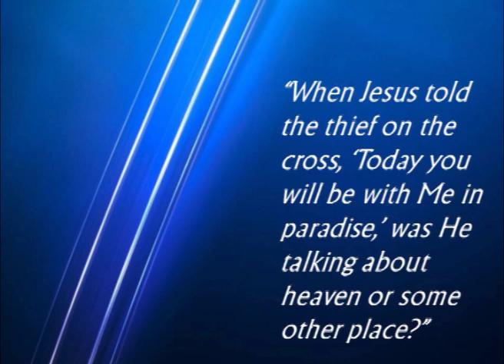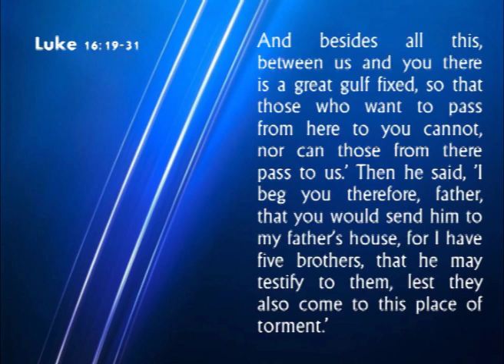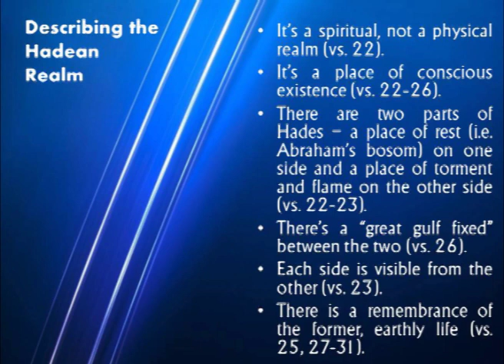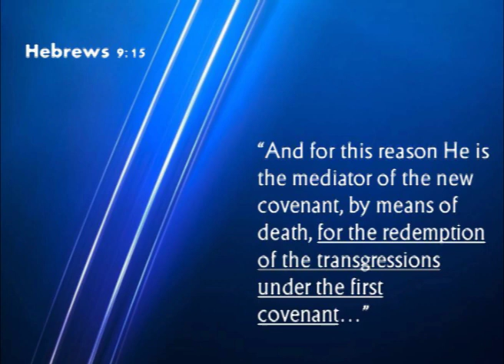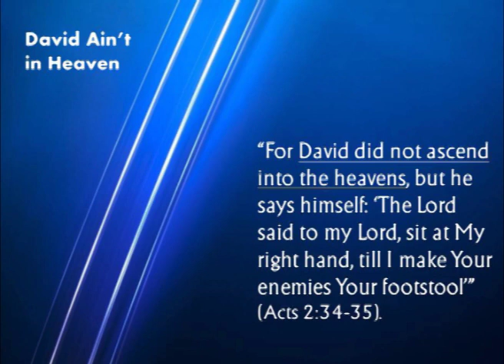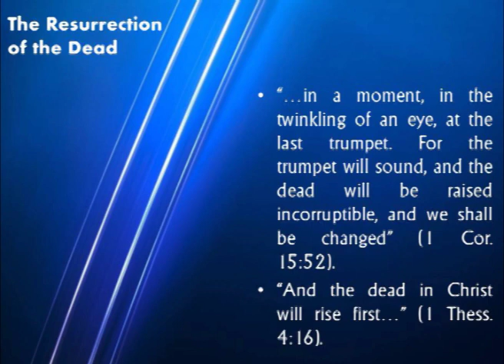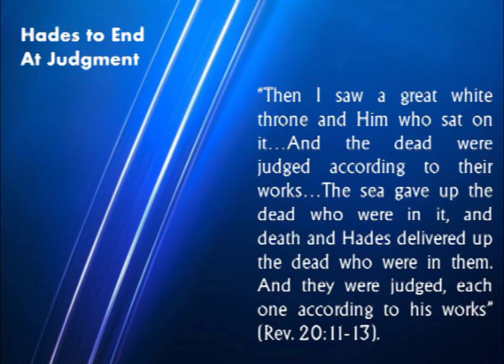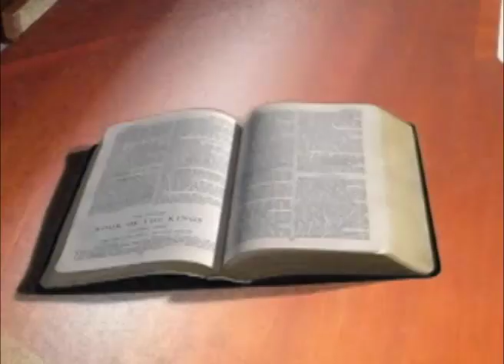Bible Answers (8.22) - Hades or Heaven?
When Jesus said to the thief, "Today you will be with Me in paradise," was He referring to heaven? Most will answer in the affirmative, but there is another possibility. In this episode, we discuss the Hadean realm.